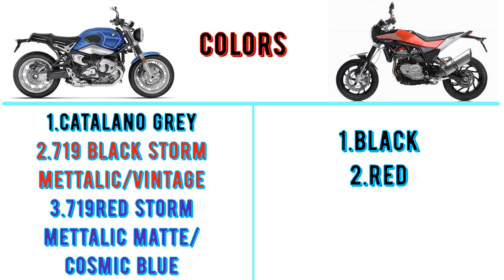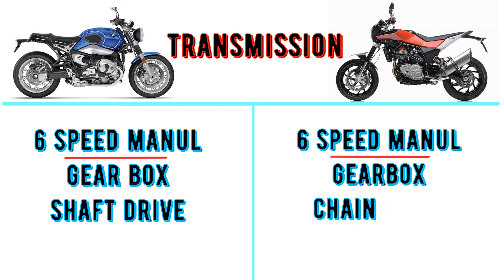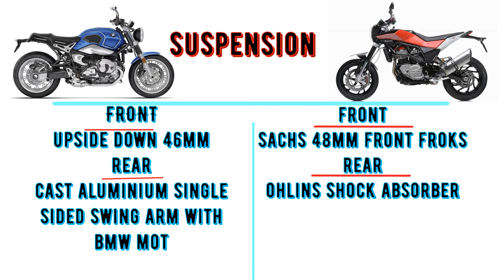BMW R nineT vs Husqvarna nuda 900r || Subscribe | Like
BMW RnineT vs Husqvarna nuda 900r

Ducati monster 821 vs Kawasaki z800=